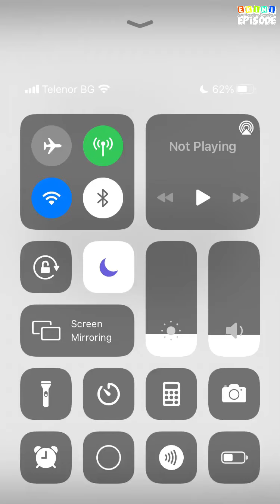Drive Me Crazy - Episode 7 | Episode Choose Your Story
You, 18. Him, 28. But what's worse is, he is your best-friend's brother. What happens when you fall for each other?

Credit: Elena D.